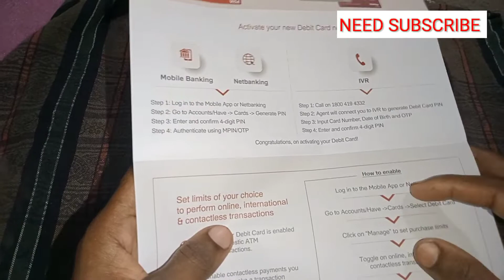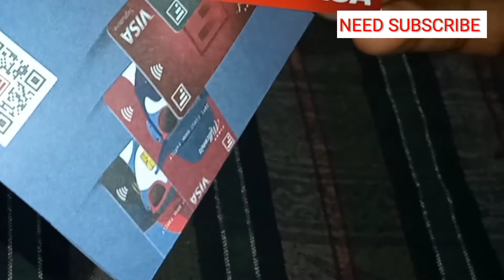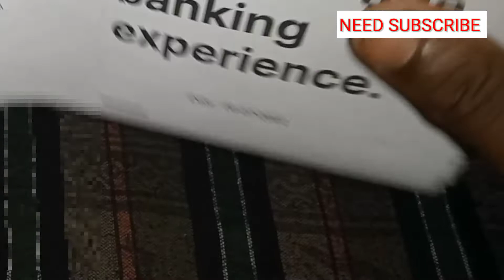Idfc first bank welcome kit unboxing || idfc first account welcome Box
IDFC FIRST ONLINE OPENING ACCOUNT LINK_

DOCUMENT
1.AADHAR CARD
2.PAN CARD

NOT REQUIRED
1. NO ADHHAR LINKED MOBILE NUMBER

SELF OPEN ACCOUNT IDFC FIRST BANK

IDFC FIRST BANK 6% INTREST RATE
Hi अगर आप इस लिंक से account खोलते है  तो आपको ₹250 से लेकर ₹1000 तक मिल सकता है आपके अकाउंट में सीधे ट्रांसफर करेगा IDFC first bank तो देर किस बात का है एक बार इस अकाउंट को भी खोल कर देखे बिलकुल आसन है खोलना शुक्रिया